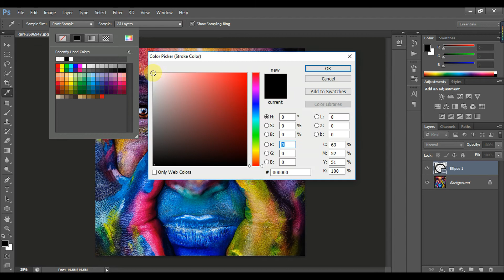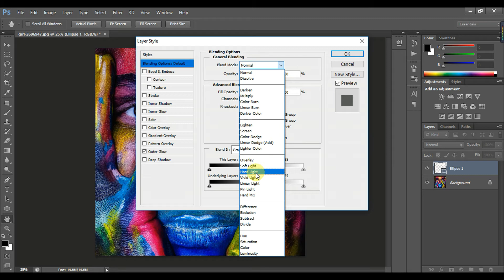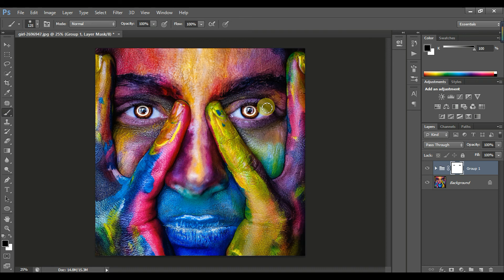Photoshop Tutorial - Ring Light Effect in Photoshop